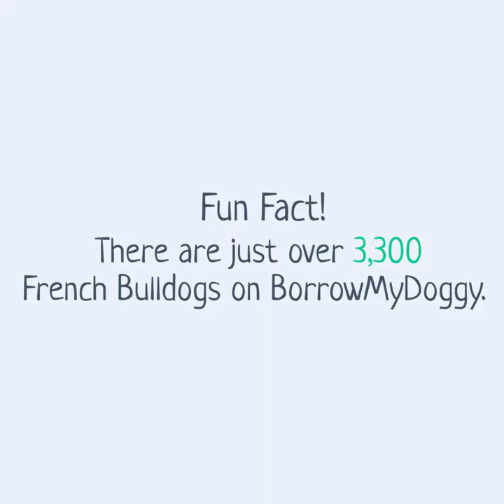Breed of the month: French Bulldog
It’s Breed of the Month time! This month we’re celebrating the French Bulldog, another popular breed in the UK and on BorrowMyDoggy. So without further ado here is some fun facts on French Bulldogs.

BorrowMyDoggy matches dog owners with local borrowers for walks, sitting and holiday care.